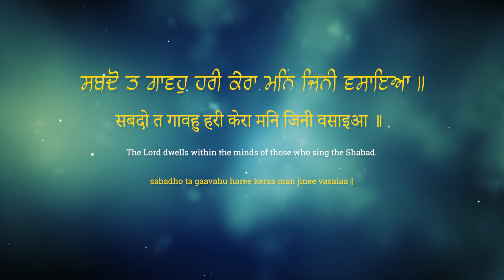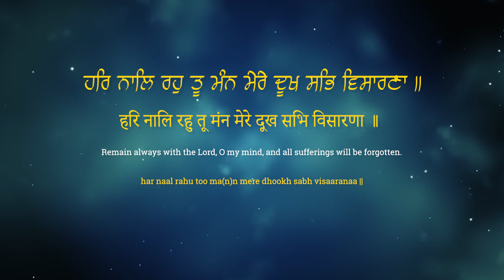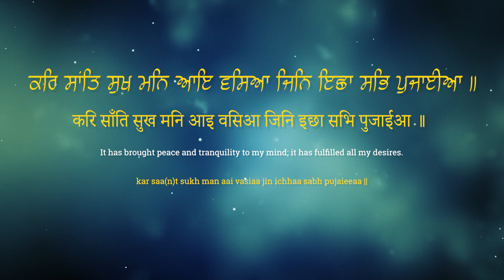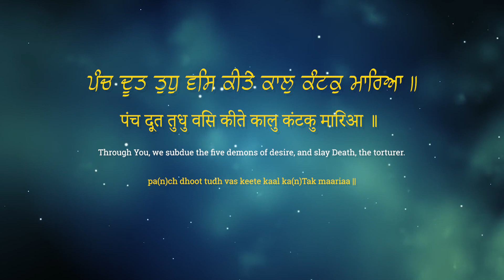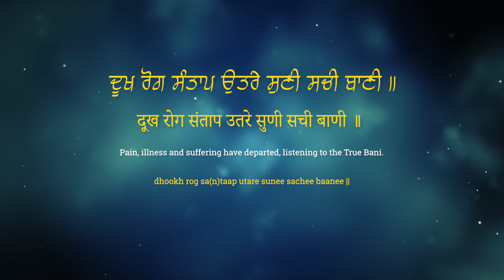6 Pauria Anand Sahib Pathh | Keyboard | Sweet and Soothing Pathh | Anand Bhaya Meri Maaye | ਅਨੰਦ